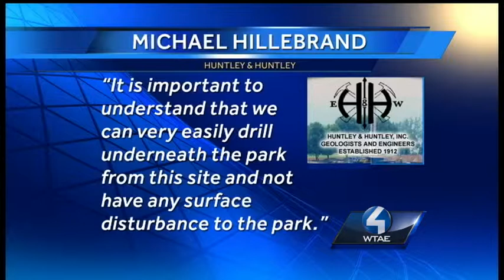Sites near Allegheny County parks eyed as hot spots for gas drilling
Allegheny County Chief Executive Rich Fitzgerald says there's nothing he can do to stop gas drilling on private land next to county  parks, so he wants to see if the county can at least make some money from it.